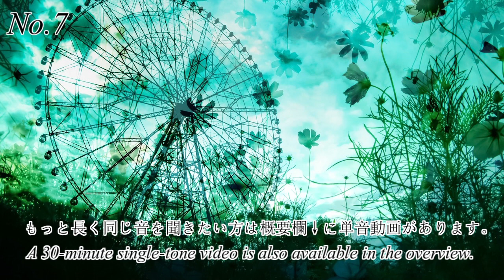【ASMR】タッピングを含む音7選！/ASMR including Tapping【NoTalking】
心地良い音7選！/ASMR 7selections!

心地良い音7選は毎週日曜日に更新しています。
ASMR 7selections video is updated every Sunday.